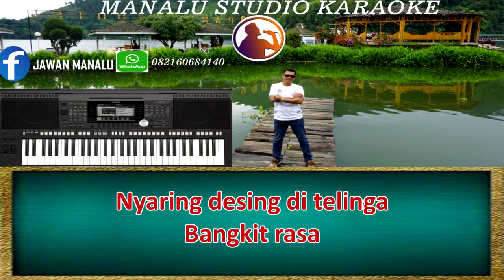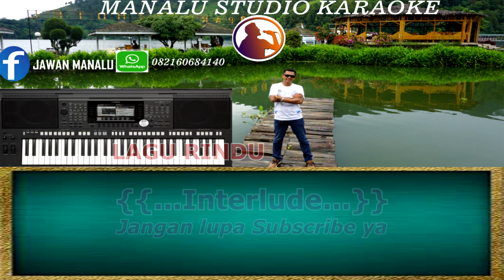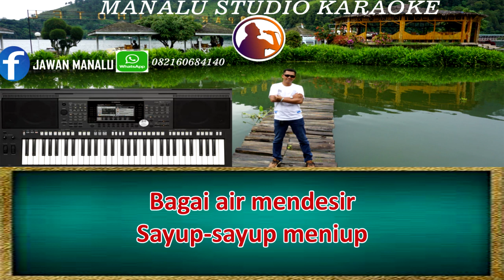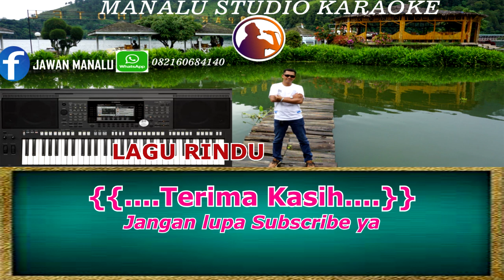LAGU RINDU RAMA IPAMA- KARAOKE MELAYU-VERSI KEYBOARD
Semoga musik karaoke ini bermanfaat buat pecinta lagu LAGU RINDU RAMA IPAMA,
kiranya kita semua terhibur dengan layanan sesederhana ini.
saya berharap agar sahabat semua dapat maklum jika ada kekurangannya.

Horas...

J. Manalu